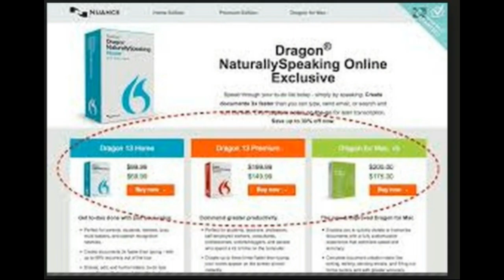paperport promotional code